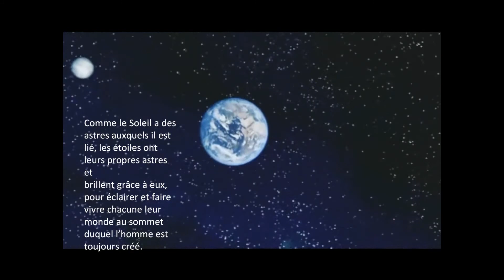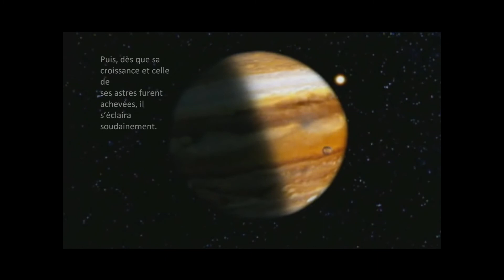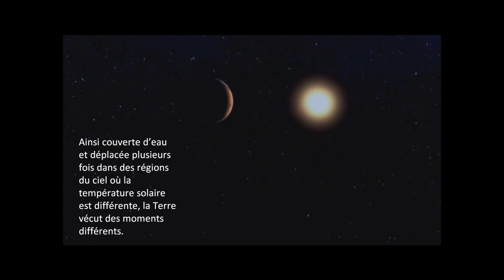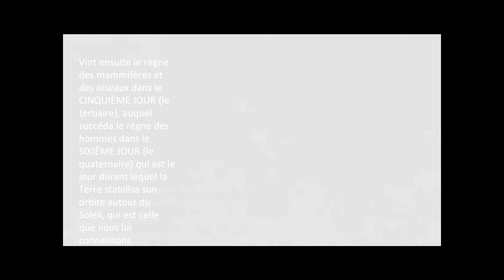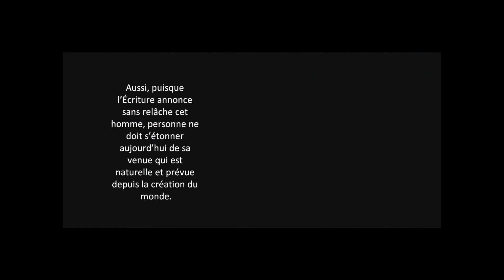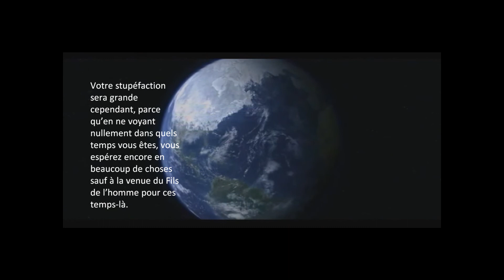La bonne nouvelle - Le livre de vie de l'Agneau - Chapitre 1 (sous-titres français)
Domaine de Dieu, l'univers est éternel. Sans commencement ni fin possibles, il existe toujours. Les galaxies qu'il renferme sont des roues composées d'astres en mouvement qui se renouvellent continuellement. Nous sommes à l'intérieur de l'une d'elles, car toutes sont habitées par autant de mondes vivants qu'il y a d'étoiles. En leur sein et telles des êtres, les étoiles naissent, passent et disparaissent tour à tour, en ayant chacune une ascendance et une descendance. Comme le Soleil a des astres auxquels il est lié, les étoiles ont leurs propres astres et brillent grâce à eux, pour éclairer et faire vivre chacune leur monde au sommet duquel l'homme est toujours créé.
Né d'une autre étoile, le Soleil était dans les temps reculés beaucoup moins grand qu'on ne le voit. Il ne donnait point encore de lumière. En formation avec ses planètes, il était en ces temps-là semblable à Jupiter entouré de ses satellites. Puis, dès que sa croissance et celle de ses astres furent achevées, il s'éclaira soudainement. Jupiter fera de même le moment venu, ainsi que Saturne, Uranus et Neptune qui sont aussi des étoiles en préparation.
Vint donc le jour, il y a peu de temps de cela, où l'atmosphère du Soleil explosa et éclaira ce dernier. Lors de cet événement, toutes ses planètes furent plus ou moins bousculées par son souffle, et notamment la Terre qui s'éloigna et se rapprocha de lui par deux fois. Et c'est avec la vapeur d'eau de son atmosphère qui fut projetée dans l'espace, que le Soleil féconda la Terre en la couvrant d'un océan au début de ce chambardement. Ainsi couverte d'eau et déplacée plusieurs fois dans des régions du ciel où la température solaire est différente, la Terre vécut des moments différents. Ce sont les ères ayant fait d'elle l'un des innombrables jardins du ciel qui enfantent les mondes vivants.
La création de Dieu
Le Grand esprit dans le fils de l'homme est le dernier prophète attendu pour les temps messianiques qui sont les temps de la fin avant l'apocalypse: grande purification du monde et des êtres humains pour anéantir le vice et les gouvernements ténébreux de la Terre.
Moïse traversait le désert spirituel de l'homme et des terriens pour marcher sur les voies du tout puissant créateur pour l'éternité de l'âme.
La science et la fausse religion ne parle que de mensonges et de "big bang" ou "trous noirs" de leur cerveau coulant jusqu'à être du sang sur la Terre des vivants.
L'évangile c'est la bonne nouvelle du Grand Esprit par son fils pour l'amour du monde et la paix mondiale; la science du créateur et l'électromagnétisme prêché par Tesla nie le Big Bang et Einstein Albert. La vérité, le sens et la direction de l'existence sont complètement révélés.
Aujourd'hui, au 7e  jour, l'humanité connaitra la paix après l'apocalypse qui annihilera les gouvernements, le système mondial et le nouvel ordre contrôlé par les fils de Satan. Les Iluminatis auront bientôt disparu de la Terre après que le dernier prophète soit venu pour frapper le monde avec l'épée de sa bouche.
La nouvelle découverte de tout l'univers infini est sous vos yeux ouvert regardent les gens(le peuple) de la vie!

L'univers fait vivre des mondes vivants partout autour de chaque étoile du ciel !

Passez le mot mes amis et changez vos coeurs pour le monde de demain !